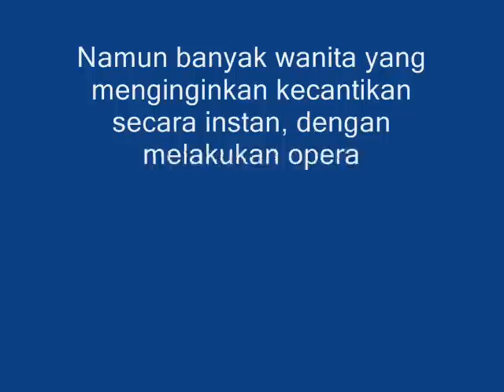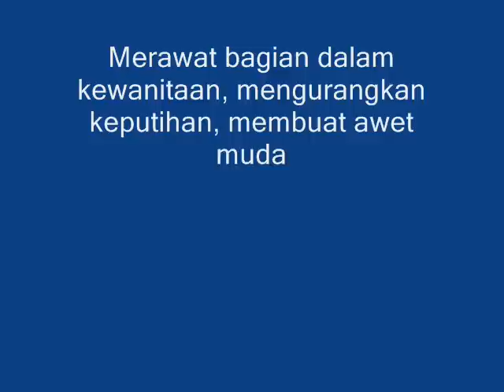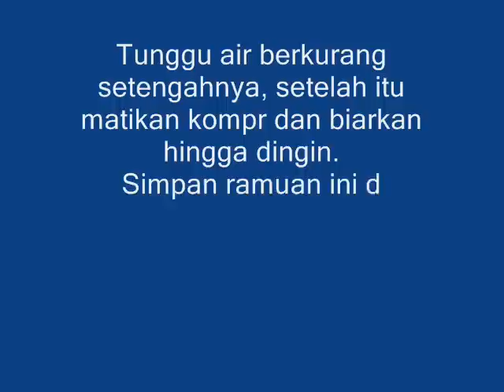Sering Dikira Masih Remaja, Wanita ini Bagikan Resep Rahasianya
Setiap wanita tentu menginginkan selalu terlihat cantik, awet muda, dan sehat. Apalagi mereka yang menjadi wanita karier, tentu selalu menjaga penampilannya sesempurna mungkinsaat bertemu rekan kerja dan klien.